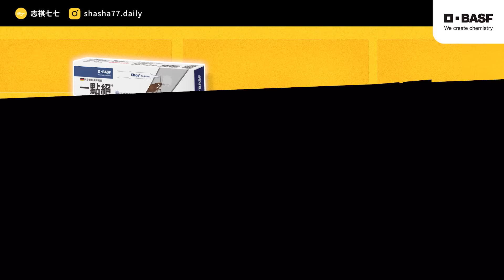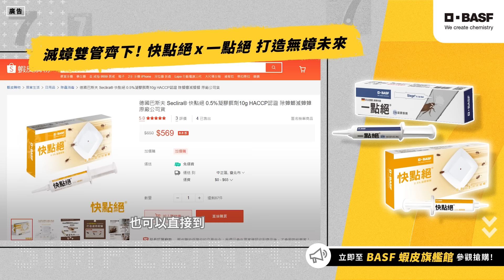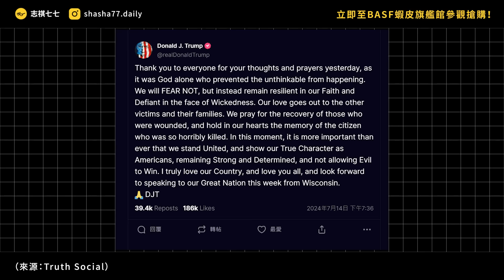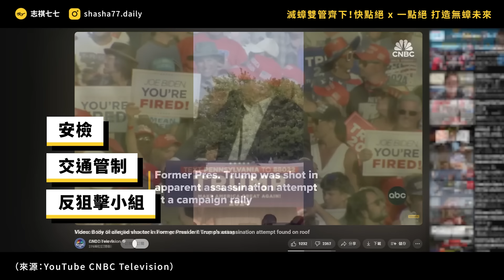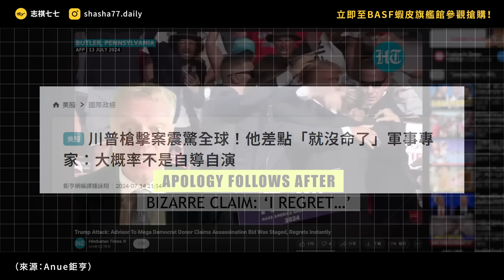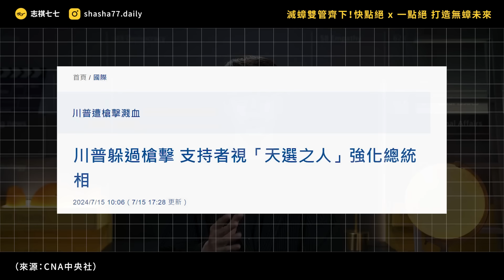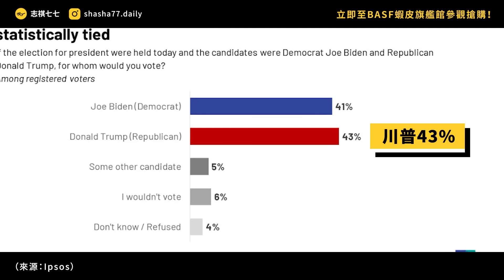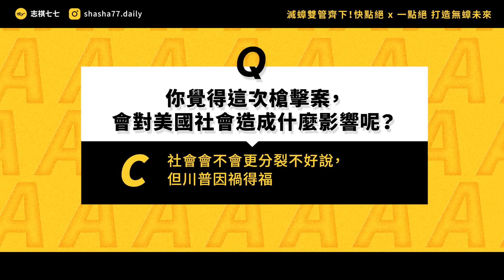遇刺後聲勢高漲？川普真的要穩贏大選了嗎？｜志祺七七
📌 趕快上網搜尋「快點絕」，獲得更多資訊！

過去巴斯夫用「一點絕」守護家家戶戶，現在更推出「快點絕」幫助餐飲業者，解決小強惡夢！

快點絕可以.
1️⃣高效誘引 2️⃣滅蟑速效 3️⃣德國蟑螂高效防治
輪替使用「快點絕＋一點絕」，滅蟑防治效果加倍增！

現在還有「滅蟑檢測抽好禮」限時抽獎活動，即日起至 2024/09/30(一)，
只要上活動網站進行滅蟑力檢測，就有機會獲得 AirPods Pro 2 二代藍牙耳機喔！

身受德國蟑螂所苦、想要搶先體驗試用快點絕的朋友，歡迎來信 ，若符合條件，將有專人與您接洽聯絡！

等不及試用快點絕的朋友，也歡迎直接到巴斯夫蝦皮官方賣場參觀選購！
購買一點絕時輸入「BASFHI77」（優惠期間：7/11 - 7/22），即可獲得蝦幣加碼7%回饋，超取滿額199免運！

各節重點：
00:00 開頭
01:21 【巴斯夫 快點絕】廣告段落
02:24 川普遭槍擊！
03:50 年僅20歲的槍擊犯
05:30 特勤局失職？
07:14 川普自導自演VS拜登下黑手
08:52 「團結」將成為新的競選主題？
09:59 川普遭槍擊，倒下的卻是拜登？
12:03 我們的觀點
13:21 提問
13:39 結尾

【 製作團隊 】

｜企劃：呆呆獸
｜腳本：呆呆獸
｜編輯：土龍
｜剪輯後製：Onion
｜剪輯助理：ㄚ瑜、ZAYA
｜演出：志祺

→ 川普造勢遭槍擊凶嫌和支持者喪命案發4要點一次看：
→ 川普遭槍擊見血美特勤局逾40年來最嚴重失職| 國際 | 中央社 CNA：
→ 槍擊案後的大選動態：川普準備迎接共和黨大會、拜登呼籲民眾降溫冷靜| 過去24小時 | 轉角國際udn Global：
→ Did Donald Trump just win the election? | Arwa Mahdawi | The Guardian：
→ 【Hello World】川普賓州造勢遭刺殺槍傷：20歲槍手身亡，共和黨大會前夕美國選情大震盪- 報導者The Reporter：
→ 分析：川普險遭暗殺重塑大選格局拜登陷被動| 國際 | 中央社 CNA：
→拍下「川普遇襲」歷史性畫面！超強攝影師身分曝：
→ 川普遭槍擊有人懷疑「自導自演」？政大教授1句話戳中盲點：
→ 路透社民調：80%美國選民憂國家正一步步失控| 國際 | 中央社 CNA：
→ 拜登稍微拉開差距-路透民調-拜登領先川普4個百分點：

🥁 七七仔們如果想寄東西關懷七七團隊與志祺，傳送門如下：
106台北市大安區羅斯福路二段111號8樓